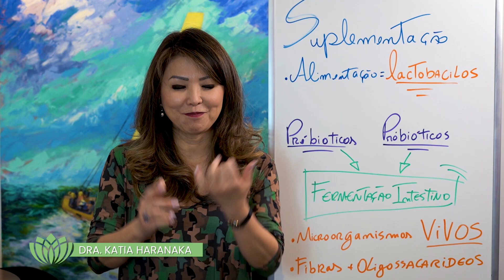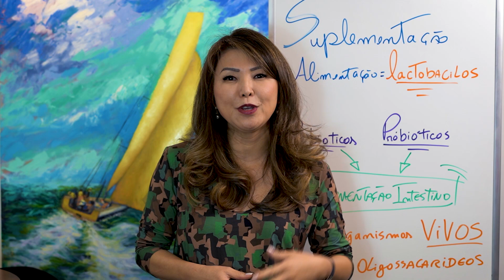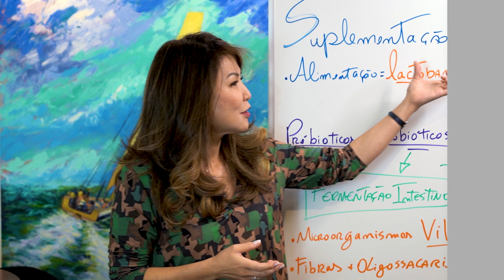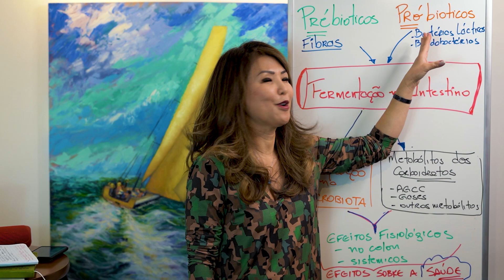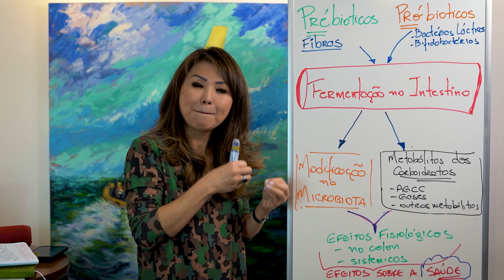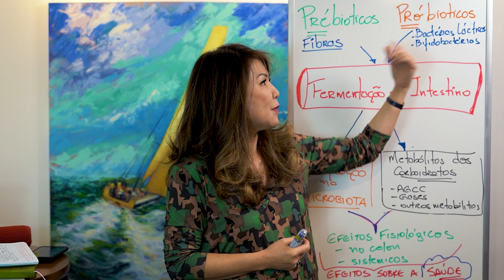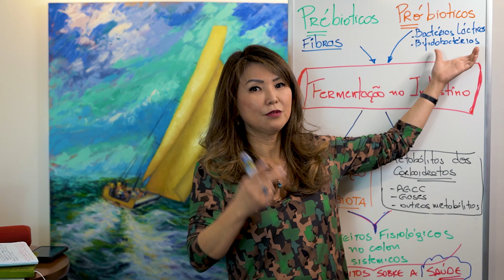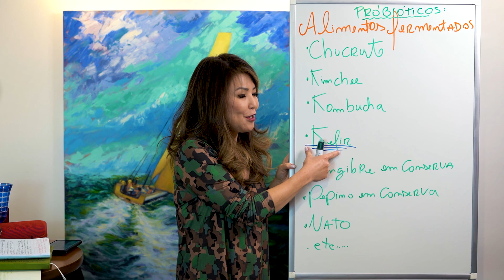Probióticos e Prebióticos - Benefícios e como suplementar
Oi Gente! Vamos analisar as existências e diferenças de alimentos prebióticos e probióticos. Quais os benefícios que esse tipo de alimento traz para nossa saúde. E o tão falado Kefir? Você sabe o que e quais fazem bem para o seu dia a dia. Assista ao vídeo e confira!